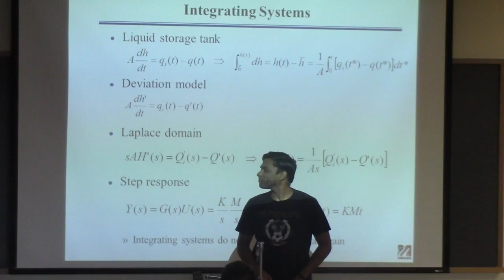20140916 ChE446 Lecture5 part1